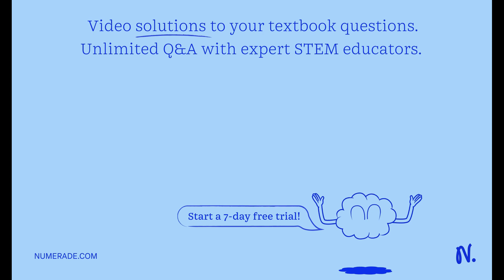8) To attach a particular amino acid to the tRNA molecule that will transport it; an enzyme, an ami…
8) To attach a particular amino acid to the tRNA molecule that will transport it; an enzyme, an aminoacyl-tRNA synthetase, is required, along with ATP. Initially, the enzyme has an active site for ATP and another for the amino acid, but it is not able t0 attach the tRNA_ What must occur for the final attachment to occur? The ATP must first have to attach to the tRNA B) The binding of the first two molecules must cause a 3-D change that opens another active site on the enzyme_ The ATP must be hydrolyzed to allow the amino acid to bind to the synthetase_ D) The tRNA molecule must alter its shape to be able to fit into the active site with the other two molecules E) The 3 x27; end of the tRNA must be cleaved before it can have an attached amino acid.

TheCentralDogma:UnderstandingGeneExpression